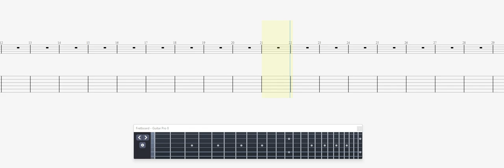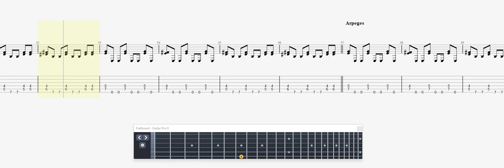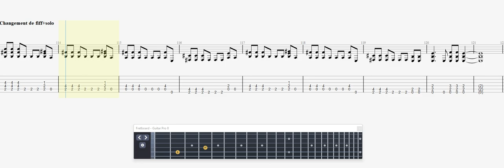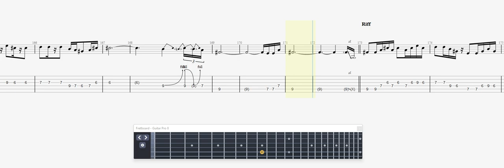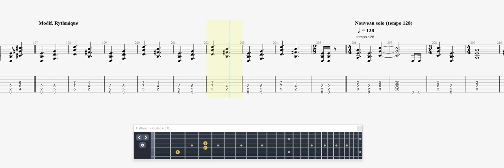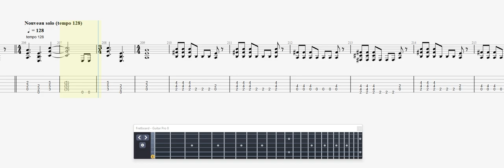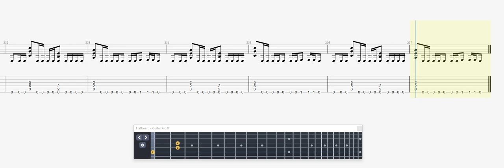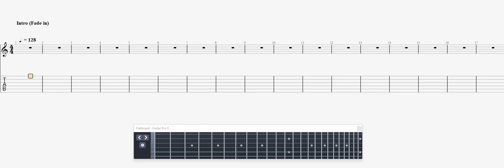Metallica Orion GUITAR 3 TAB